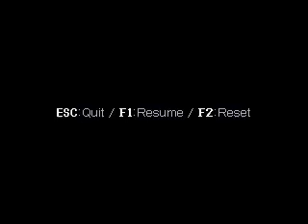Playthrough - Cave Story [EPS 11]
dans cette épisode, vous allez découvrir un Yannstr encore plus fou que jamais, fou rire garantie XD